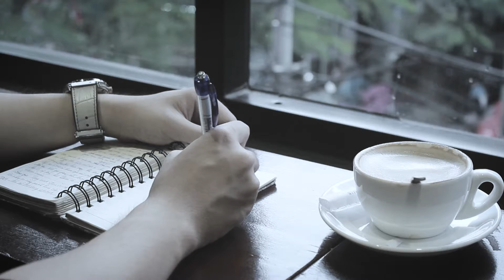HRC | UVTN 2015 | TOP 6 | ĐẶNG SƠN DƯƠNG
Đặng Sơn Dương - Chàng trai đa tài luôn ấp ủ nhiều hoài bão vì cộng đồng

Trong chặng đua của Top 6 - Ứng Viên Tài Năng 2015, Đặng Sơn Dương là cái tên được rất nhiều sự chú ý bởi ngoại hình điển trai, thông minh và đa tài của một chàng trai trẻ luôn muốn theo đuổi đến cùng những đam mê.

Đặng Sơn Dương là đồng sáng lập và quản lí điều hành của FMOS - FTU Microsoft Office Specialist . Dù là một sinh viên kinh tế nhưng Đặng Sơn Dương cũng đam mê về tin học và công nghệ. Không chỉ dừng chân ở việc trau dồi kĩ năng tin học cho bản thân mà còn mong muốn tình nguyện đóng góp nâng cao trình độ tin học cho các sinh viên khác.

Kể đến những thành công mà Đặng Sơn Dương đã đạt được không thể không nhắc đến giải nhì “FBA Innovation Challenge 2014” , top 10 dự án xuất sắc tại “Chuyển động 50/50” của Trung tâm hỗ trợ sáng kiến phục vụ cộng đồng Việt Nam.

Ngoài ra, Đặng Sơn Dương còn là một sinh viên tiêu biểu nhận được bằng khen của Đoàn Thanh Niên trường ĐH Ngoại Thương cho những đóng góp tích cực của bản thân. Anh còn vinh dự nhận được học bọc của tập đoàn AEON dành cho sinh viên xuất sắc.

Không ngừng nỗ lực và theo đuổi đến cùng mỗi chặng đua là sức mạnh giúp cho Sơn Dương gặt hái được những thành công đáng tự hào trong cả lĩnh vực học tập nghiên cứu cũng như hoạt động ngoại khóa. Nhưng không chỉ gói mình trong những hiểu biết kinh tế học thuật, Sơn Dương còn là một chàng trai trẻ đa tài dành nhiều tình yêu cho nghệ thuật, nhiếp ảnh. Hết mình phấn đấu cho hoài bão, thành công nhưng Đặng Sơn Dương cũng không quên dành thời gian cho tuổi trẻ với những sở thích và trải nghiệm thú vị.

Đặng Sơn Dương đang giữ phong độ tốt nhất, chuẩn bị sẵn sàng cho Gala Chung Kết Ứng Viên Tài Năng 2015. Hãy cùng ủng hộ và chúc cho chàng trai đa tài sẽ thể hiện thật thành công và dành được ngôi vị cao nhất!